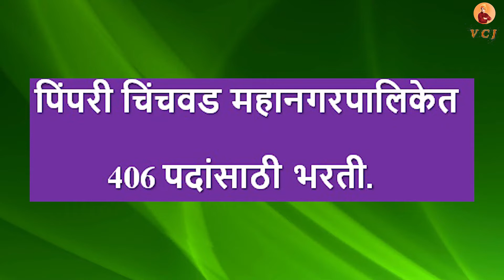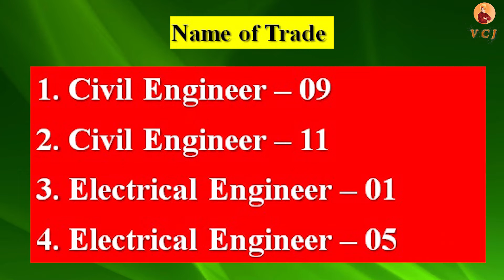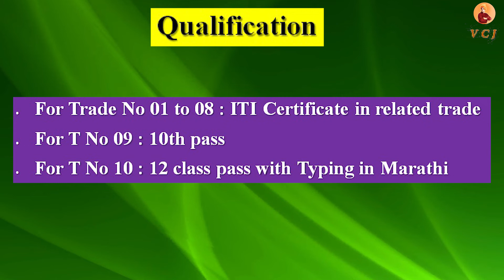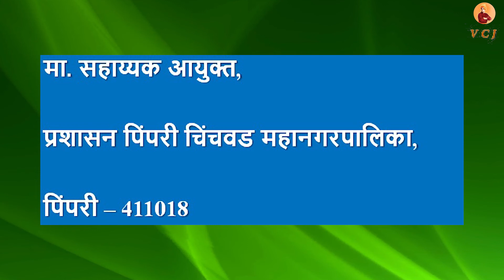PCMC Recruitment 2019 :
पिंपरी चिंचवड महानगरपालिकेत 406 पदांसाठी भरती. 09/10/2019

PCMC Recruitment 2019 : Pimpri Chinchwad Municipal Corporation, Pune has Released notification and invites application for 25 Apprentices Trainee Posts. Eligible and interested applicants may apply Offline application for PCMC Bharti 2019 on or before 4th Oct 2019. More details like age limit, qualification and how to apply application for PCMC Bharti 2019 is shared in below article of majhinaukri.co.in
Name of Trade :
1. Civil Engineer – 09
2. Civil Engineer – 11
3. Electrical Engineer – 01
4. Electrical Engineer – 05
Qualification :
1. B.E / B. Tech in Civil
2. Diploma in Civil
3. B.E / B. Tech in Electrical
4. Diploma in Electrical
Job Location : Pimpri Chinchwad, Pune
Address for submission application Form :
सहाय्यक आयुक्त, प्रशासन पिंपरी चिंचवड महानगरपालिका, पिंपरी – 411018
Last Date for submission application Form : 04th Oct 2019
Notification PDF
Register Online
Total Posts : 236
Trade Name :
1. Architecture Civil – 06
2. Surveyor – 06
3. COPA – 100
4. Plumber – 25
5. Electrical – 25
6. Wireman – 25
7. Pump Operator cum Mechanic – 15
8. Mechanic Motor Vehicle – 05
9. Gardner – 15
10. Medical Laboratory Technician – 14
Qualification :
• For Trade No 01 to 08 : ITI Certificate in related trade
• For T No 09 : 10th pass
• For T No 10 : 12 class pass with Typing in Marathi
Age Limit : As per Apprenticeships rule
How To apply :
1. Candidates require registration online
2. Print out online registration form
3. Online registration application form copy send to following address
मा. सहाय्यक आयुक्त, प्रशासन पिंपरी चिंचवड महानगरपालिका, पिंपरी – 411018
Last Date apply application : 30th Sept 2019
Notification PDF
Register Online
Total Posts : 145
Post Name :
1. Professor : 15 Posts
2. Associate Professor : 35 Posts.
3. Assistant Professor : 53 Posts.
4. Other – 35 Posts
Qualification : Refer Below PDF
Age Limit : Maximum Age Limit (Age relaxation for reserved category candidates as per govt rule)
• For Sr No 1 : 50 Years
• For Sr No 2 : 45 Years
• For Sr No 3 : 40 Years
• For Sr No 4 : 38 Years
Application Fees :
• Rs 300 /- For Gen.
• Rs 150/- For Reserved
Last date for submission application from : 09th Oct 2019
Full Notification
Notification for vacancies
Apply Online

previous recruitment for 20 posts